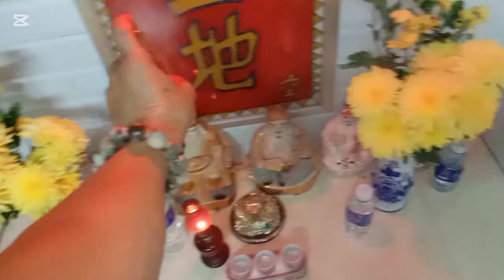Cúng Trả lễ xin lộc miếu Bà ngủ hành miếu cây bồ đề cổ ngày thứ hai 4/11/2024 linh thiêng